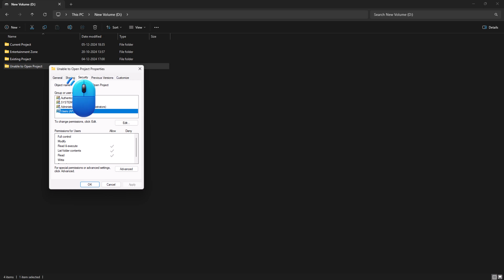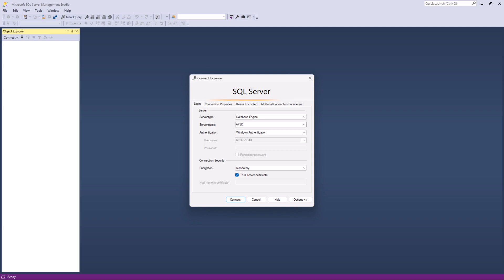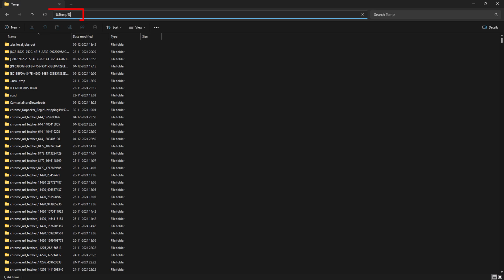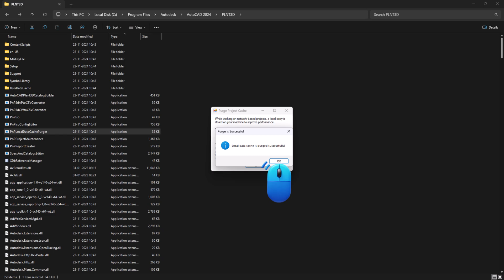AutoCAD Plant 3D | "Unable to Open Project, because it is locked by another user"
"Cannot Open Project" in Plant 3D, "Project Won't Open" in Plant 3D, "Can't Access Project" in Plant 3D,
"Unable to Load Project" in Plant 3D, "Project Cannot Be Opened" in Plant 3D, "Project Not Opening" in Plant 3D, "Failed to Open Project" in Plant 3D, "Problem Opening Project" in Plant 3D, "Can't Open the Project" in Plant 3D, "Error: Project Won't Open" in Plant 3D